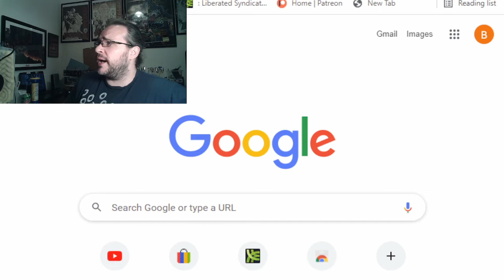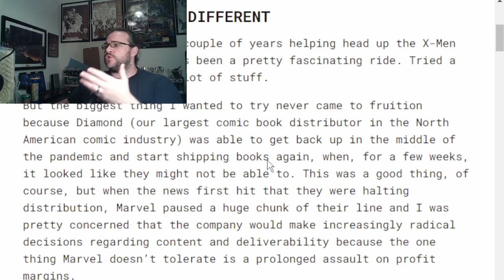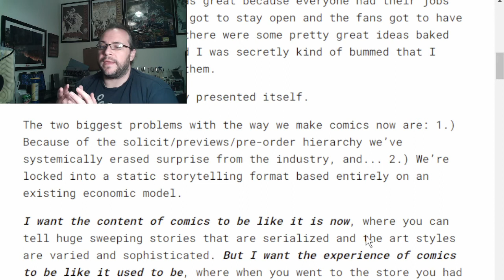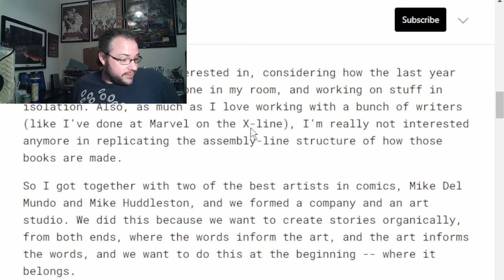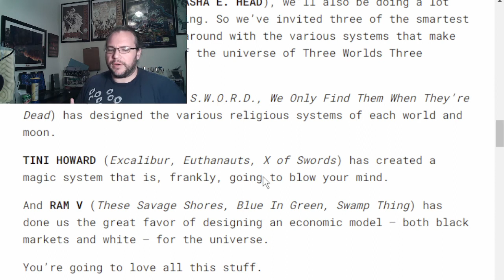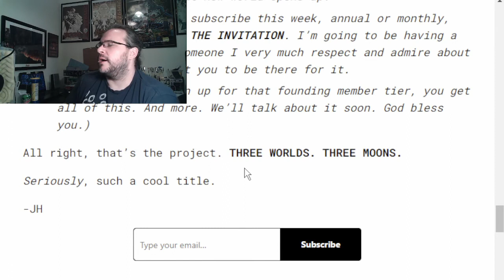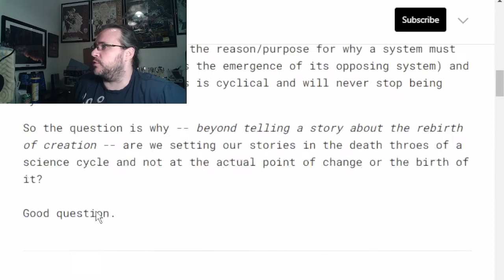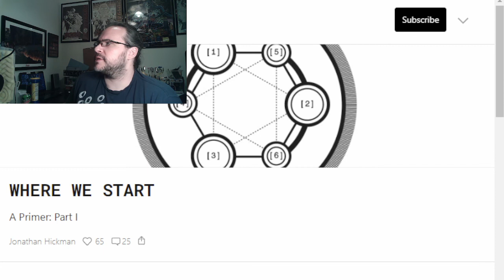Hickman's new project - 3 Worlds 3 Moons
Jonathan Hickman announced his new comics project through Substack, a jam project with authors Al Ewing, Tini Howard, Ram V, Mike del Mundo, and Mike Huddleston and it's called 3 Worlds 3 Moons. Have I found my new comics religion? Let's take a peek.